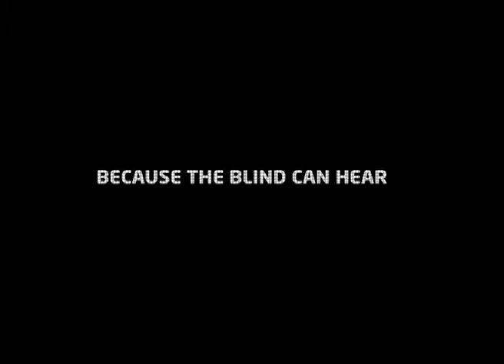Nike Blind Cricket Documentary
Because The Blind Can Hear :
A documentary on visually challenged cricketers in the sub-continent who follow the sound of a ball fitted with small bells and strike purely with sense of sound. Celebrating these fearless players who break the boundaries of vision with every game. Just Do It.